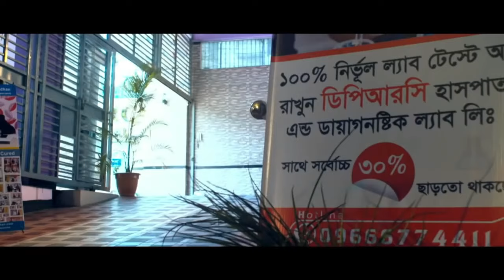আলহামদুলিল্লাহ ঘাড়, কোমর ও হাটু ব্যথা ছিলো সুস্থ হয়ে বাড়ি ফিরে যাচ্ছি । Neck pain, PLID, knee Pain